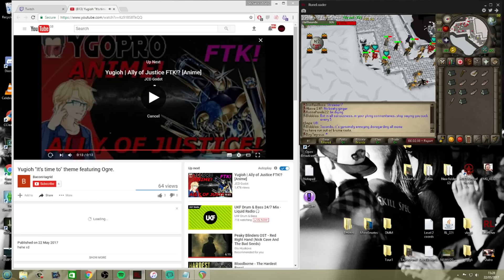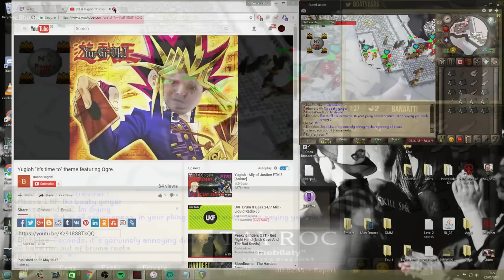B0aty Got Sent $5500 Computer FROM RAZER | Runescape Twitch Highlights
B0aty Got Sent $5500 Computer FROM RAZER , featured in this rs twitch highlight.
I will be giving away 100m OSRS gp every week to a random person that has:
✓ Liked minimum 1 video
✓ Commented on minimum 1 video
If i upload 7 videos a week and you do the steps on all of them, you'll have 7 times bigger chance of winning. I will be using commentpicker.com for a fair outcome.
* Remember to comment with your Runescape name (important)